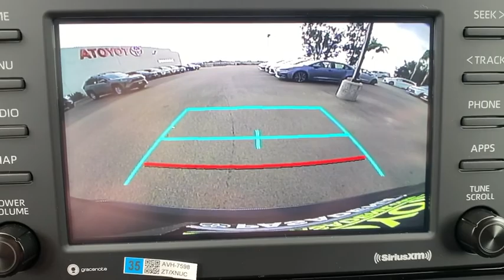2021 Toyota RAV4 Pasadena, Arcadia, Monrovia, Los Angeles, Alhambra, CA T21409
Blueprint New 2021 Toyota RAV4 available in Pasadena, California at Toyota Pasadena. Servicing the Arcadia, Monrovia, Los Angeles, Alhambra, CA area.

Toyota Pasadena
3600 E. Foothill Boulevard

CARPET MAT PACKAGE (TMS)  -inc: Carpet Cargo Mat  Carpet Floor Mats,SPIDER CARGO NET (TMS),CONVENIENCE PACKAGE  -inc: Tilt & Slide Moon Roof  5 Door Smart Power locks  remote entry and power rear liftgate,MUDGUARD (TMS),BLACKOUT EMBLEM OVERLAYS (TMS),ROOF RACK CROSS BARS (TMS),BLACK CHROME EXHAUST TIP (TMS),Front Wheel Drive,Power Steering,ABS,4-Wheel Disc Brakes,Brake Assist,Brake Actuated Limited Slip Differential,Aluminum Wheels,Tires - Front All-Season,Tires - Rear All-Season,Temporary Spare Tire,Heated Mirrors,Power Mirror(s),Integrated Turn Signal Mirrors,Rear Defrost,Privacy Glass,Intermittent Wipers,Variable Speed Intermittent Wipers,Rear Spoiler,Power Door Locks,Daytime Running Lights,Automatic Headlights,Fog Lamps,AM/FM Stereo,Satellite Radio,MP3 Player,Bluetooth Connection,Auxiliary Audio Input,HD Radio,WiFi Hotspot,Smart Device Integration,Requires Subscription,Steering Wheel Audio Controls,Power Driver Seat,Bucket Seats,Driver Adjustable Lumbar,Pass-Through Rear Seat,Rear Bench Seat,Adjustable Steering Wheel,Trip Computer,Power Windows,Keyless Entry,Power Door Locks,Keyless Entry,Power Door Locks,Keyless Start,Remote Trunk Release,Cruise Control,Adaptive Cruise Control,Climate Control,Multi-Zone A/C,A/C,Cloth Seats,Driver Vanity Mirror,Passenger Vanity Mirror,Cargo Shade,Keyless Start,Power Windows,Power Door Locks,Trip Computer,Engine Immobilizer,Traction Control,Stability Control,Traction Control,Front Side Air Bag,Telematics,Requires Subscription,Lane Departure Warning,Lane Keeping Assist,Lane Departure Warning,Blind Spot Monitor,Cross-Traffic Alert,Tire Pressure Monitor,Driver Air Bag,Passenger Air Bag,Front Head Air Bag,Rear Head Air Bag,Passenger Air Bag Sensor,Knee Air Bag,Child Safety Locks,Back-Up Camera